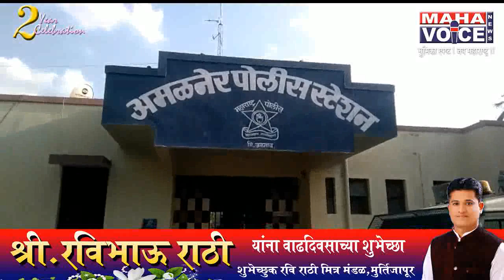अमळनेरात नकली दारूचा कारखाना उध्वस्त....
नवीन पदभार स्वीकारणारे  पोलीस निरीक्षक अंबादास मोरे यांची धाडसी कार्यवाही..

अमळनेर येथील नव्याने आलेले पोलीस निरीक्षक अंबादास मोरे यांनी अवैधरीत्या बनावट दारू कारखानदारानां खाकी दाखवून मोठी कार्यवाही केली..

 अमळनेर शहरातील धुळे रोड वरील भालेराव नगर व मंगरूळ  विद्युतपारेषान केंद्राजवळील गेल्या काही कालावधी पासून सुरू असलेल्या हा कारखाना नव्याने रुजू झालेले पोलीस निरीक्षक अंबादास मोरे यांना मिळालेल्या गोपनीय माहितीनुसार  रुजू झाल्यापासून अवघ्या 24 तासात आपल्या सहकारी कर्मचाऱ्यानं सह धाडसी कामगिरी बजावली

कार्यवाही करतांना पोलीस निरीक्षक अंबादास मोरे, सहा.पोलिस निरीक्षक प्रकाश सदगीर, पोलीस उपनिरीक्षक गणेश सूर्यवंशी, राहुल लबडे, राजेंद्र माळी, पोलीस हेडकोन्स्टेबल भटुसिंग तोमर ,मिलिंद भामरे, शरद पाटील, सुनील हटकर, ईश्वर सोनवणे, सुनील पाटील, संजय पाटील, योगेश महाजन, किशोर पाटील, प्रमोद पाटिल, कैलास पवार, मधुकर पाटील, भूषण पाटील व महिला पोलीस कर्मचारी रेखा इसी यांच्या टीमने ही धाडसी कार्यवाही केली असल्याने अमळनेरात सर्वत्र कौतुक होत आहे.

या कार्यवाहीत एक टाटा सुमो, एक प्याजो , चार मोटारसायकल, बनावट दारू बनवणाचे रसायन, ब्रँडेड कंपनीच्या दारूच्या बाटल्या, खाली बाटल्या, बनावट दारूच्या बाटल्या चे स्टिकर, ड्रम अशा अंदाजे लाखो रुपयांचा माल हस्तगत केला

दरम्यान शहरा सह तालुक्यात अनेक अवैद्यधंदे सुरू असल्याची चर्चा असून तरुण पिढी व्यसनाधीन होत आहे .तर याचा परिणाम तरुणांच्या आरोग्यावर होत असल्याने पालकांनी या बाबत वरिष्ठ पोलीस निरीक्षक अंबादास मोरे व त्यांच्या टीमचे कौतुक करत असतांनाच मात् अमळनेरात अनेक ठिकाणी बेकायदेशीर दारू विक्री होत असून आमलनेरातील राज्य उत्पादन शुल्क विभाग (दारूबंदी) मूग गिळून बसली आहे का ? असा सवाल अनेक सुज्ञ नागरिक विचारीत आहे.

या बाबत उशिरा पर्यंत गुन्हा पोलीस स्टेशनला गुन्हा दाखल..

अमळनेर प्रतिनिधी अजय भामरे..